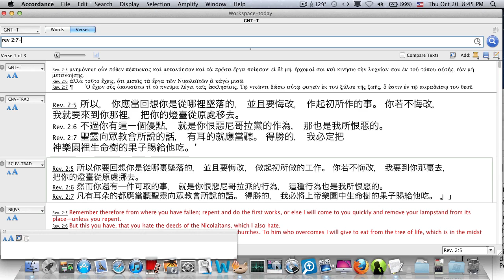為何亞當不能吃善惡樹的果子-cut.mov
當生命樹的果子v.s.善惡樹的果子...

你會選擇哪一種吃呢!?